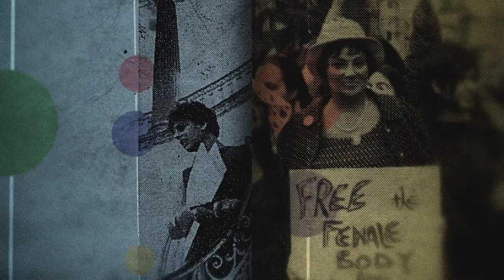Mark Levine: Manhattan Borough President Elect | Eldridge & Co. – Keeping Relevant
Mark Levine lists numerous challenges to be resolved as newly elected Manhattan Borough President: inequality, inadequate health care, climate change, the criminal justice system and plans to appoint a "pandemic czar" to improve New York's economy. Levine considers working with borough presidents, to form a comprehensive view of land-use: equity in re-development, bus routes, transit hubs - a huge opportunity to deal with issues affecting the entire city.

Guest: Mark D. Levine, Manhattan Borough President Elect, New York City Government

Original tape date: November 17, 2021. First aired: December 8, 2021.

ELCO21007